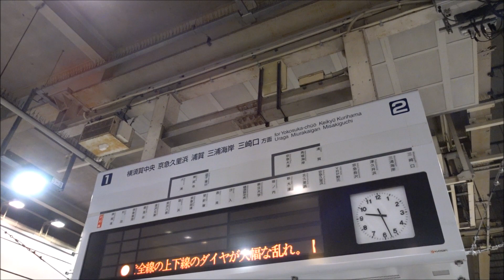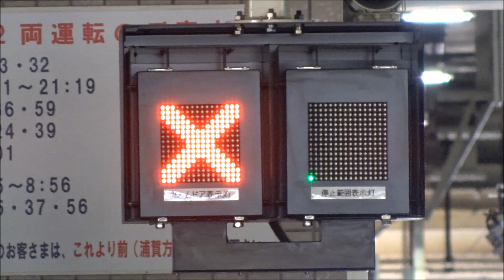【京急電鉄】上大岡駅で特急が普通を待合せ！立会川駅人身事故運転再開直後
京急本線　立会川駅で発生した人身事故。
朝のラッシュ時を直撃し、ダイヤは大乱れ。
運転再開後もダイヤ乱れの後遺症が続いていました。
現場の社員の方の苦労によって安全運行が成り立っていますね。
京急1000形や京急1500形、2100形などフル稼働！